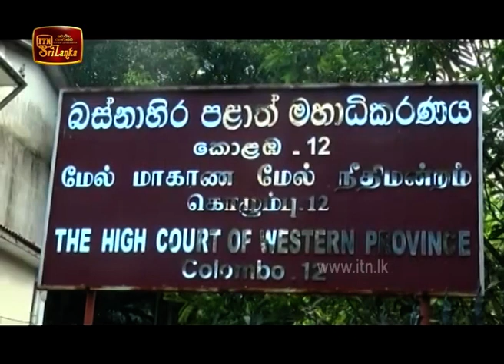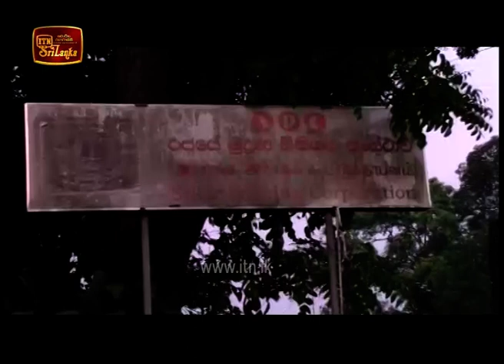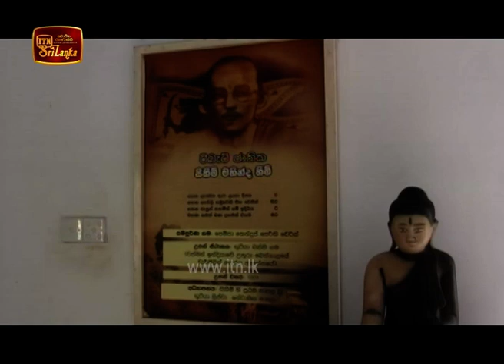ITN News 2020-02-05 | 12.00 PM